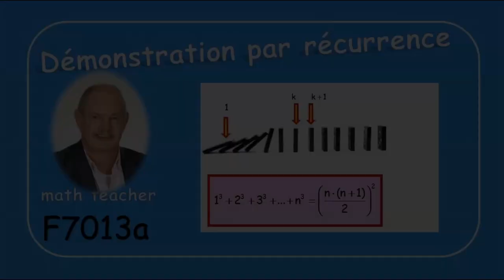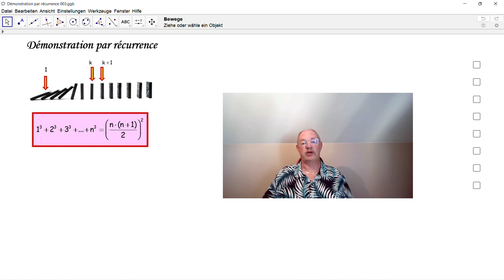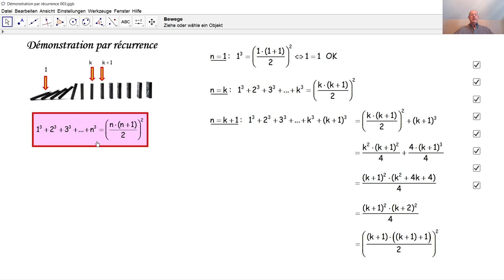F7013a Démonstration par récurrence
F7013a Nous expliquons d'abord le principe de la démonstration par récurrence en général et ensuite, nous l'appliquons pour démontrer une formule concernant les nombres naturels.